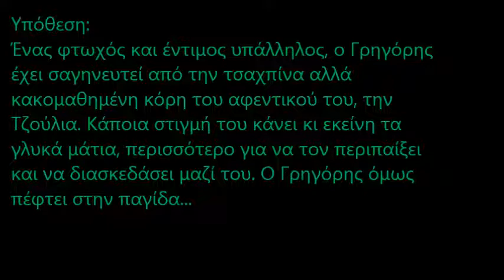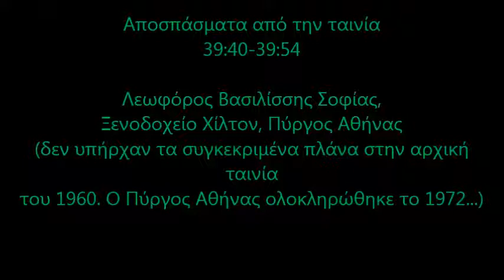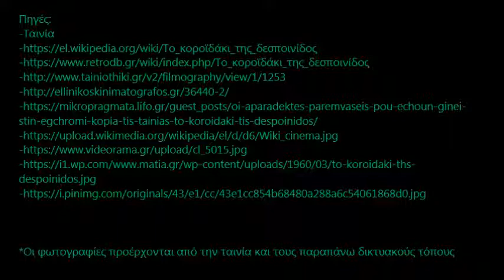Αμπελόκηποι Αθήνας και Κινηματογράφος: Το κοροϊδάκι της δεσποινίδας (2018/1960)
Αμπελόκηποι Αθήνας και Κινηματογράφος: Το κοροϊδάκι της δεσποινίδας (2018, με επιχρωματισμό και παρεμβάσεις! ταινία του 1960))
56ο Γυμνάσιο Αθήνας
Συντακτική και Φωτογραφική ομάδα Εργαστηρίου Πληροφορικής Σχολικό έτος: 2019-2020
Οι εργασίες είναι καθαρά εκπαιδευτικού και ενημερωτικού χαρακτήρα, στο πλαίσιο των δράσεων των μαθητών μας. Δεν έχουν, σε καμιά περίπτωση, χαρακτήρα εμπορικό.
Ως πηγές χρησιμοποιήθηκαν οι αναφερόμενες στις εργασίες και στα βίντεο παρουσίασης που δημιουργήθηκαν, ενώ τα δικαιώματα των ταινιών ανήκουν στις εταιρείες που τις χρηματοδότησαν.
Συντακτική και φωτογραφική ομάδα, εργαστήριο πληροφορικής, 56ο γυμνάσιο Αθήνας, αμπελόκηποι, κινηματογράφος, ταινίες,  πολυμέσα, πληροφορική, δράσεις πληροφορικής, περιβαλλοντικά προγράμματα